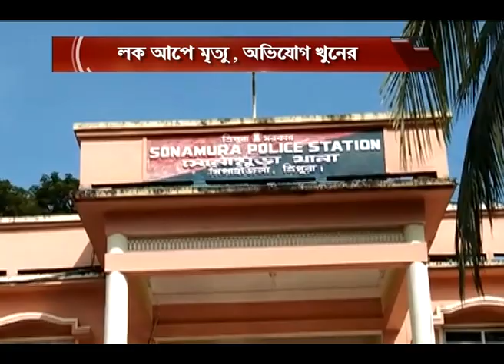লক আপে মৃত্যু, অভিযোগ খুনের #